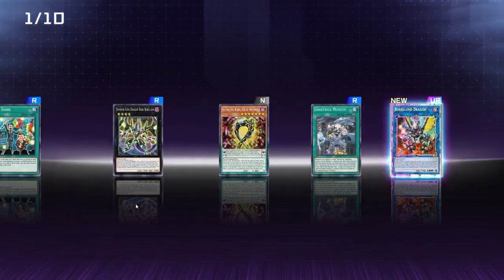2000+ PACK OPENING! 3 PRISMATICS BACK TO BACK? | Yu-Gi-Oh! Master DUel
Thanks for Checking out the video it really means a lot to me.